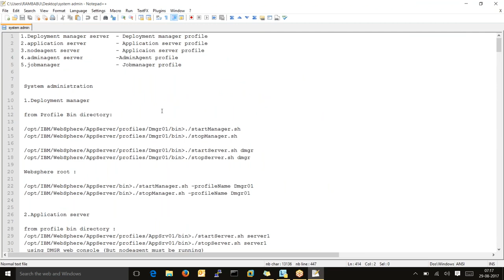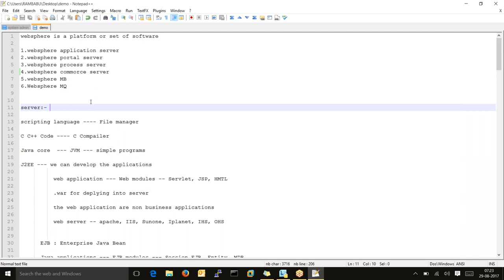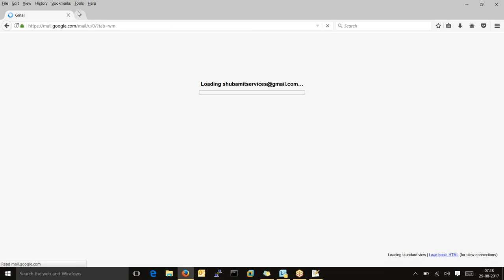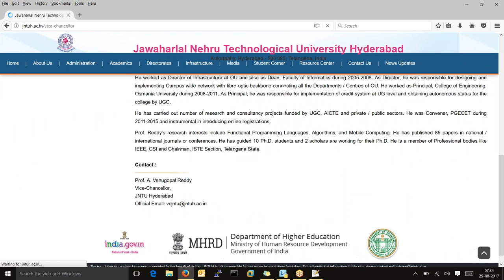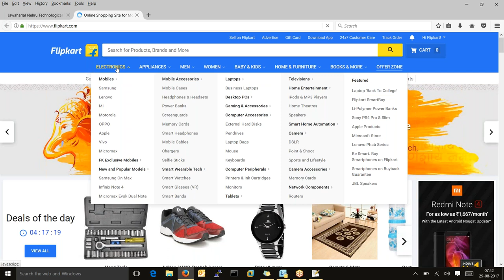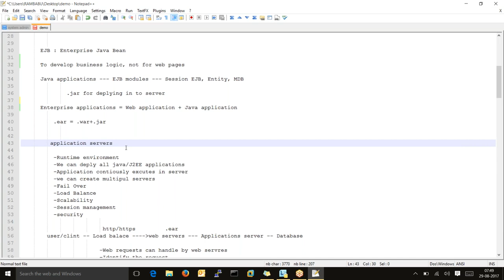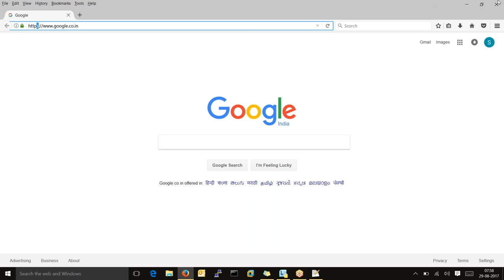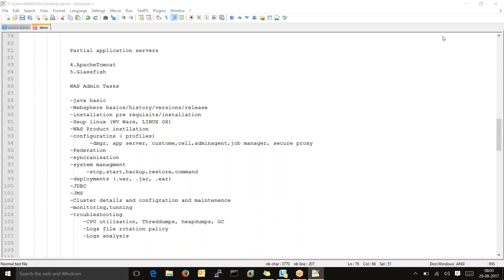WebSphere Admin Online Live Classes by Expert | WAS Online Demo Session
WebSphere is a set of Java-based tools from IBM that allows customers to create and manage sophisticated business Web sites. The central WebSphere tool is the WebSphere Application Server (WAS), an application server that a customer can use to connect Web site users with Java applications or servlets.